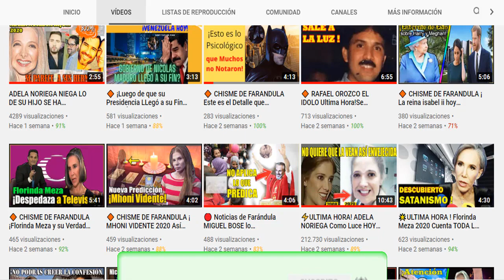Aseguran con estas Pruebas que MARCELA BASTERI Y JUAN GABRIEL estan con VIDA!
marcela basteri y JUAN GABRIEL se dice que estan con vida y se asegura por estas pruebas pero de seguro si te quedas al final de este video tendras toda la informacion aqui en este video

Noticias
Reportajes
Chismes

ULTIMAS NOTICIAS
SUELTA LA SOPA
NOTICIAS ULTIMA HORA
NOTICIAS MUNDIALES